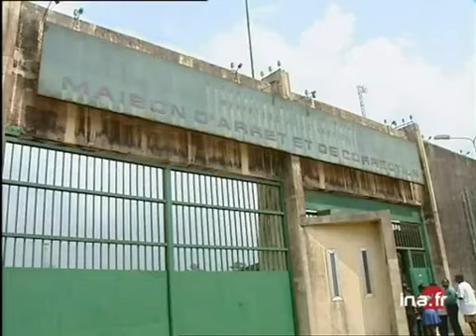médecins sans frontiere/abidjan hôpital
10 decembre 1999
A l'occasion de la remise du Prix Nobel de la Paix à l'association MSF, reportage dans une prison insalibre d'Abidjan où une équipe de MSF tente, par un programme de santé, d'hygiène et d'apport nutritionnel, d'allonger l'espérance de vie des prisonniers.- Témoignage Luc LEGRAND, responsable de terrain MSF "on a installé une rampe de douches et 3 robinets dans chaque cour, il n'y avait que 5 ou 6 points d'eau dans la prison, il y avait la queue, tout le monde n'avait pas accès à l'eau"- Interview de Henri WEYCKMANS, logisticien Belge de MSF "l'eau alimentaire était dans les sous-sols mais les tuyaux galvanisés étaient pourris donc il y avait un mélange dans les eaux alimentaires d'excréments"- Interview de CALVIN TIYOU, médecin camerounais MSF "les enfants sont un peu les bébés MSF, certains bébés portent nos noms d'ailleurs". Images d'archive INA